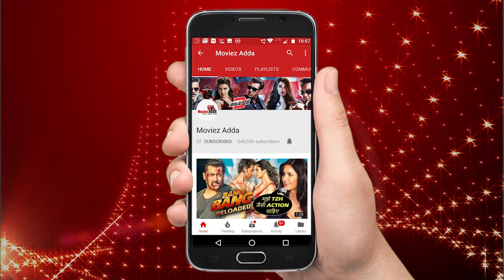सलमान खान ने क्यों किया दिशा पटनी को भारत फिल्म में कास्ट | जानिए पूरी कहानी